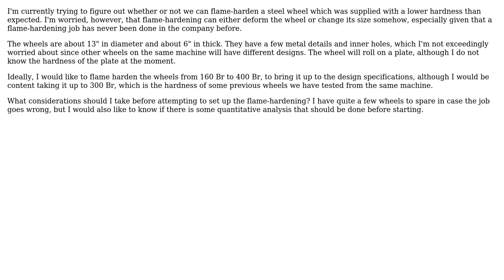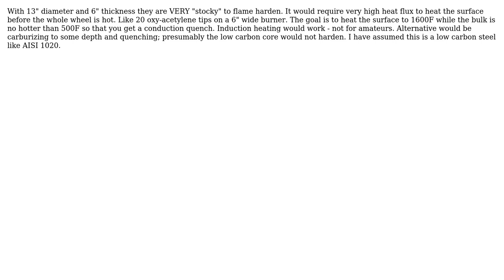What considerations should I take when flame-hardening a wheel?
With thanks & praise to God, and with thanks to the many people who have made this project possible! | Content (except music & images) licensed under CC BY-SA | Music | Images & others | With thanks to user L Selter user gsolorzanop user blacksmith37 and the Stack Exchange Network Trademarks are property of their respective owners. You are responsible for your own actions.